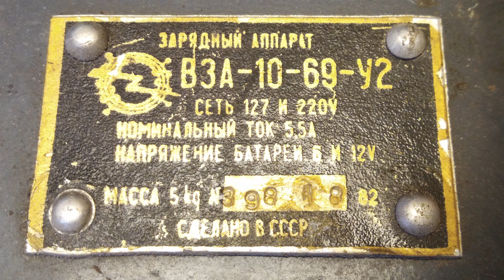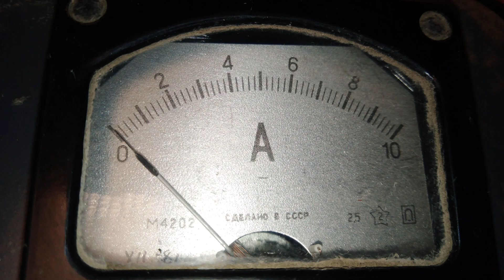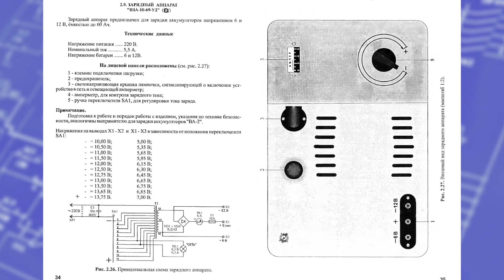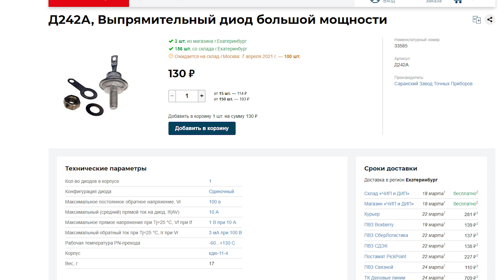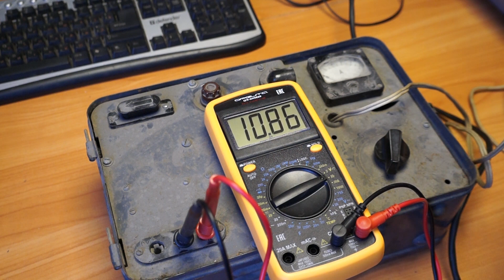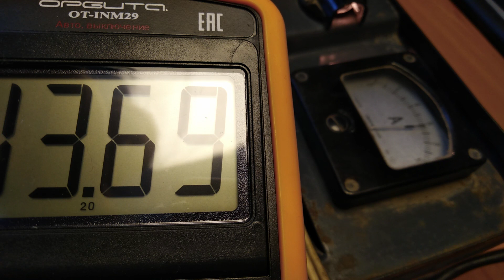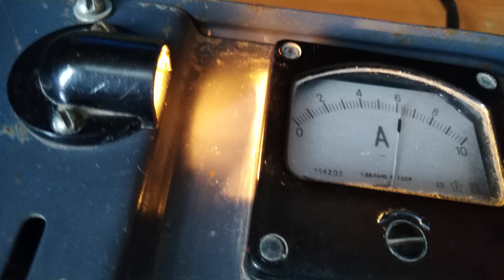Зарядник из СССР для автомобильных аккумуляторов. ВЗА-10-69-У2 Made in USSR.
Обзор зарядного устройства ВЗА-10-69-У2 советского производства, для автомобильных аккумуляторов. Схема и внутренее устройство.
Техника Made in USSR. Technic made in USSR.